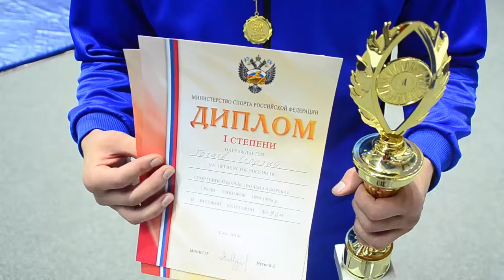Первенство России по вольной борьбе среди юниоров 1994-1996 г.р. 24-27 апреля Сочи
Мероприятие проходило в Адлер-Арене. Производство